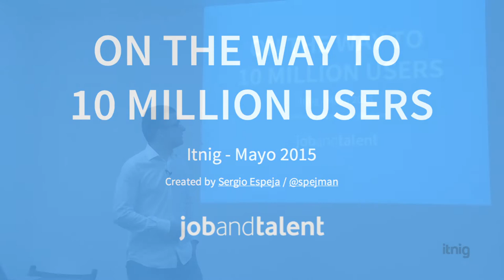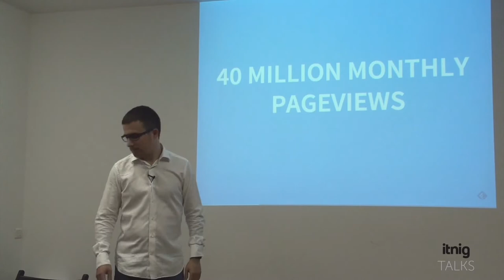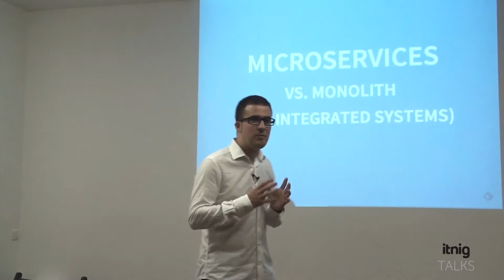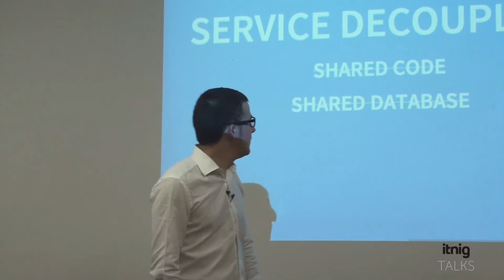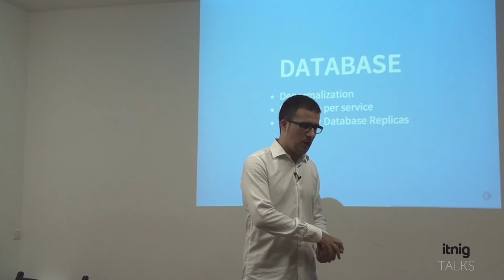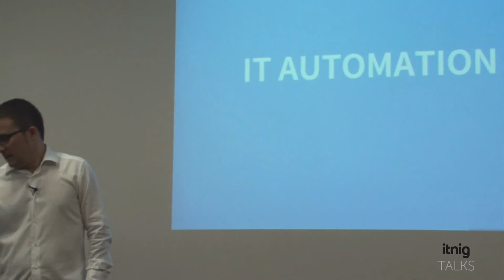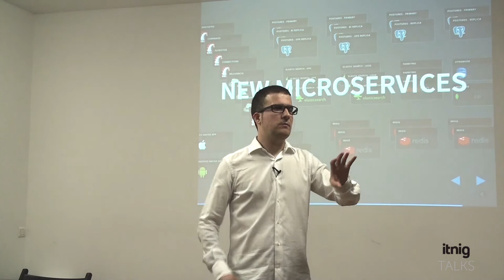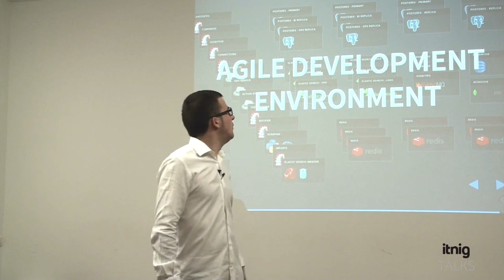Sergio Espeja, Jobandtalent CTO: On the way to 10 million users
Sergio Espeja, jobandtalent CTO, explains what is jobandtalent and how they've evolved in two years from 8 servers to more than 100 servers. The key factor for this great evolution has been the microservices architecture that they've implemented. Watch this video if you want to know how they are succeeding in it!